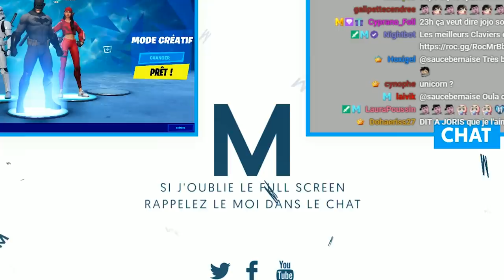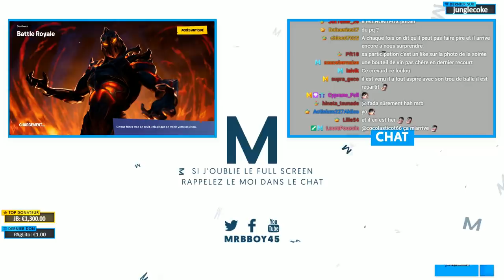FORTNITE : N'invitez jamais loulou à votre Anniversaire 😩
N'invitez JAMAIS loulou à vos anniversaire, JAMAIS !

Mon matos

Partenaire !